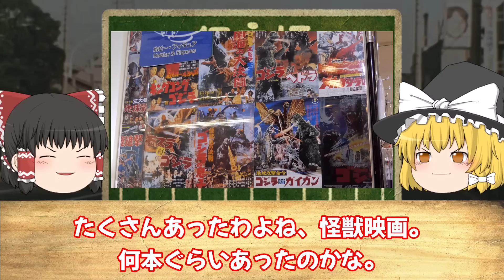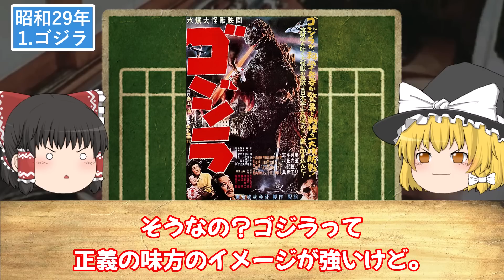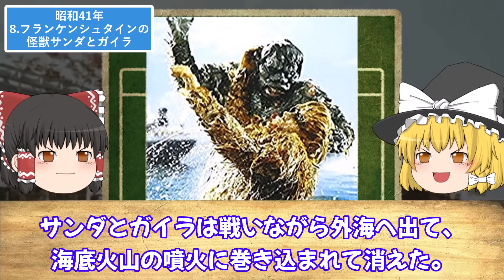【ゆっくり解説】元祖ゴジラ？昭和の怪獣映画が凄すぎた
今回は「昭和の怪獣映画が凄すぎた」
について

▼目次▼
00:00オープニング
昭和29年 1.ゴジラ
昭和30年 2.ゴジラの逆襲
昭和31年 3.空の大怪獣ラドン
昭和33年 4.大怪獣バラン
昭和36年 5.モスラ
昭和37年 6.キングコング対ゴジラ
昭和39年 7.三大怪獣地球最大の決戦
昭和41年 8.フランケンシュタインの怪獣サンダとガイラ
昭和42年 9.怪獣島の決戦ゴジラの息子
昭和43年 10.怪獣総進撃
昭和47年 11.地球攻撃命令ゴジラ対ガイガン
昭和49年 12.ゴジラ対メカゴジラ
昭和40年 13.大怪獣ガメラ
昭和42年 14.大怪獣空中戦ゴジラ対ギャオス
昭和46年 15.ガメラ対深海怪獣ジグラ